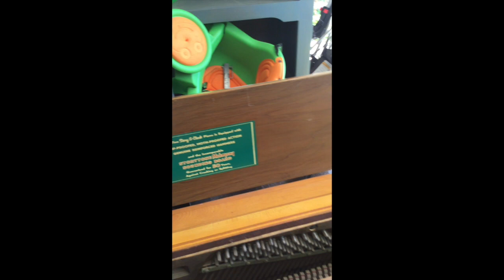Piano Repurposing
This video is about a project I did for church wherein we took an old "free" piano that had a couple broken keys and turned it into a keyboard stand.